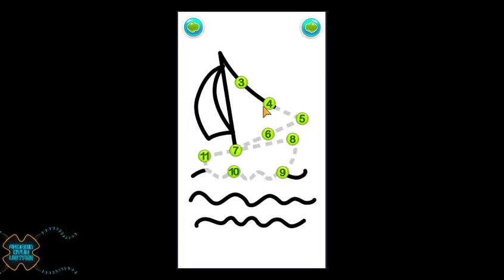Okul Öncesi Sayma Sayıları Matematik Oyunları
ÇOCUKLAR İÇİN 123 SAYI OYUNLARI: KÜÇÜK ÇOCUKLAR İÇİN ÖĞRENME OYUNLARI
Bebeğiniz veya yürümeye başlayan çocuğunuz için eğlenceli ve sezgisel sayı oyunu! Çocuklar, eğlenceli bir eğitici oyun aracılığıyla, kelimelerin yazılışıyla rakamları öğrenmenin tadını çıkaracaklar. Rakamları ve telaffuzlarını öğrenmek, kolay ve eğlencelidir ve çocuğunuz da buna bayılacak. Çocuklar için Kolay Matematik Oyunları!